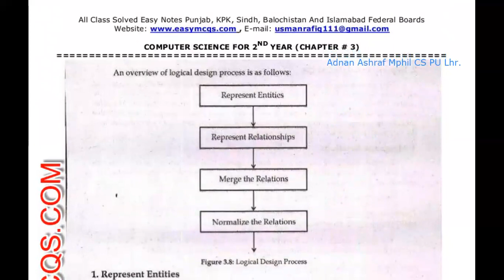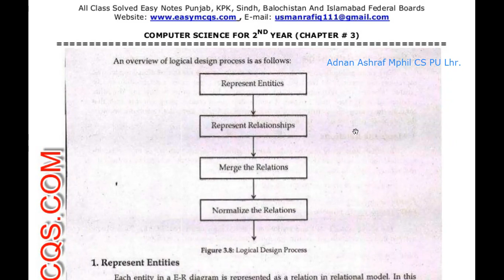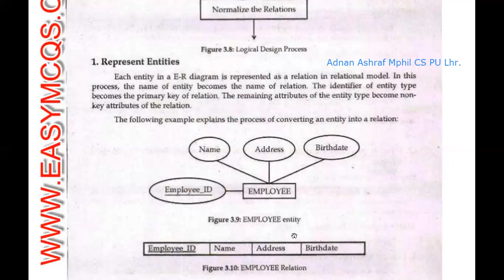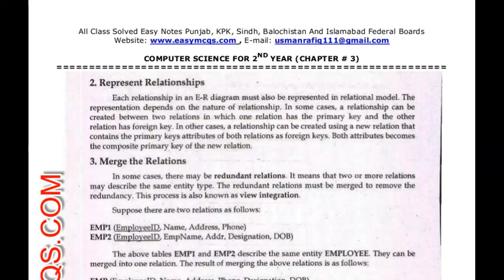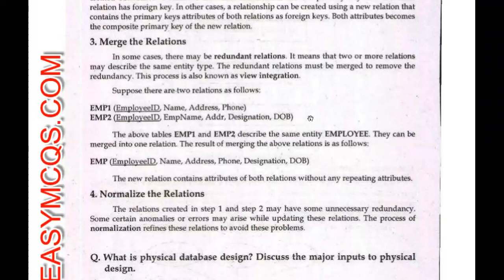CH # 3(7) Explain different components of logical model inter part 2 in urdu.